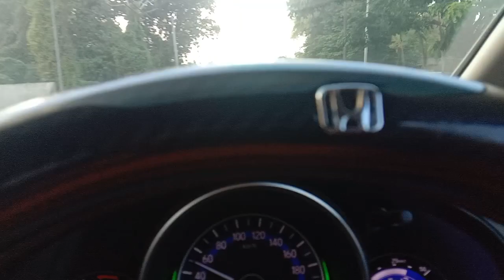March 8, 2023 An Evening Drive